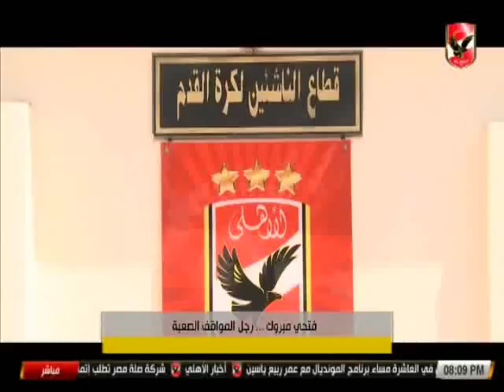حلقة الاهلى فى كل مكان - لقاء مع عمرو الحديدى - 7/7/2018